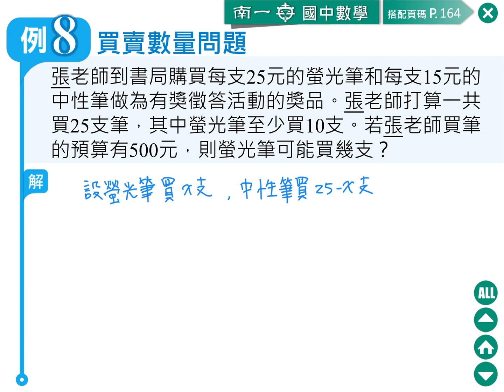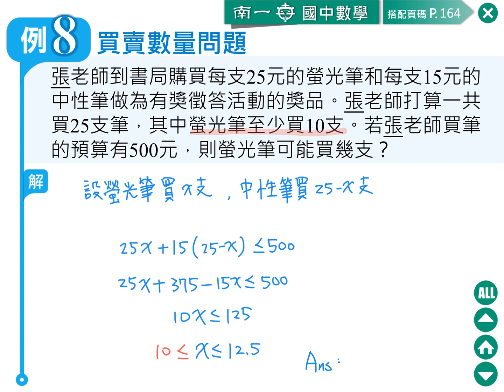20 不等式與買賣數量問題 例題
想看更多教學影片？歡迎進入「均一教育平台」